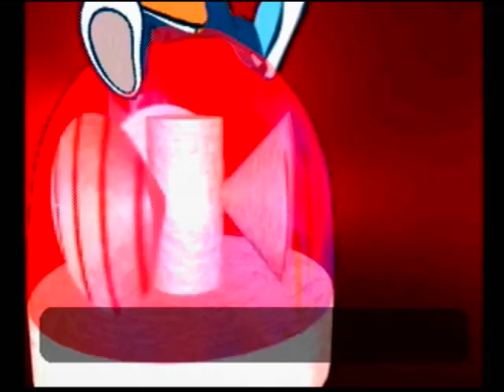Um Jammer Lammy - Stage 3 (After School Sale)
The third stage of Um Jammer Lammy. This is definitely the weirdest cut-scene in the whole game hands down. It's definitely amusing, but just downright creepy at the same time. A fun fast paced chart makes up for it. One of the best to play. First play through of this in a while, so runs may not be the best. Played on the original PS1 disc. Enjoy!

*LYRICS*
(Now put these kids to sleep, will ya!?)
Ma ma ma ma...
Pa pa pa pa...
Gimme some milk, gimme some food
Gimme the car, one dat goes voom!
I need to potty, or I'll be real naughty
Somebody hold me, somebody hug me
Somebody come over quick
I'm gonna start a trick
Cuz here I go
Didn't you know
I am a kid,
With no control
I think my diaper is wet
I think the bed gon be next
I wanna go, I need to go now
How much longer, I don't know now
You are the person who's #$%^&!
Or was it Mama or #$%^&!
Hey hey papa, I been good
Now can I please have my food?
Papa can I go and have the toy that make a funny sound-a
Mama can I eat the food that make me feel like million dolla
I wanna go to bed right now mama
Buy me that toy before that oh please papa

Baby Rabbit: I'll shut up now. I'm sleepy...Zzz
Lammy: Good night little guys...